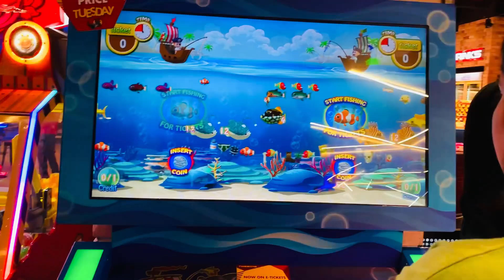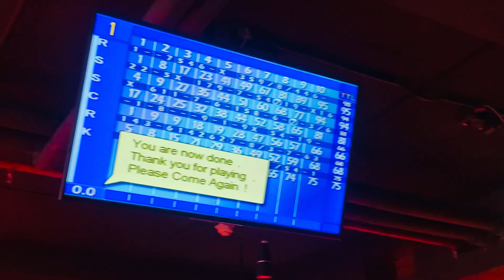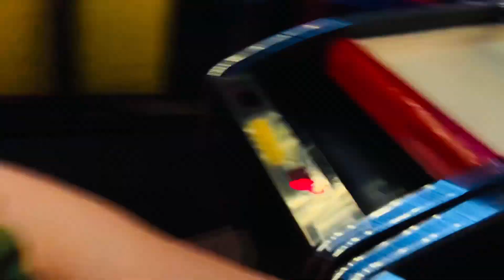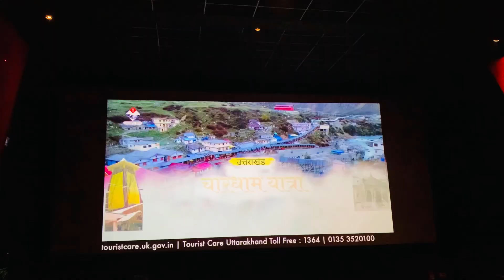Family k sath bowling kari 😍❤️